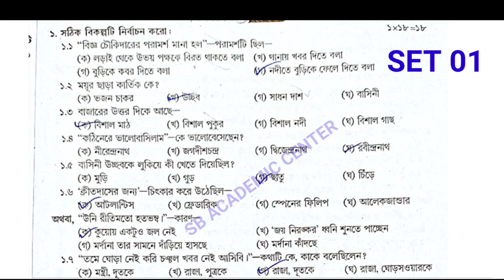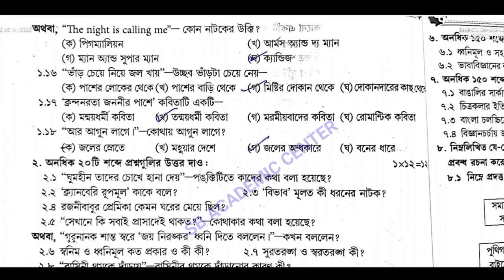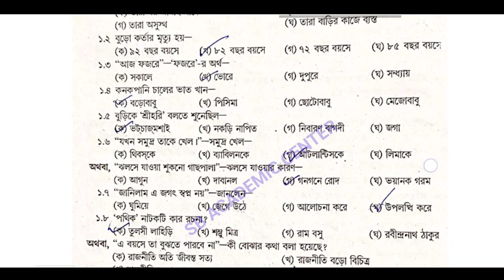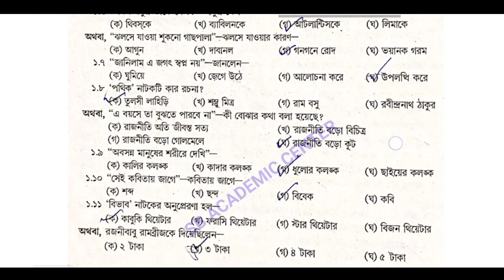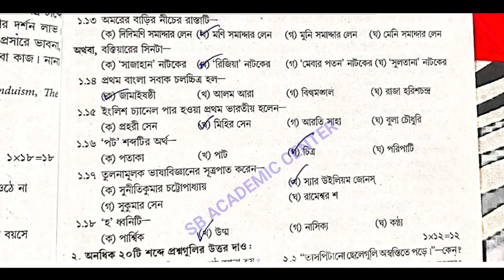hs abta wbha test paper Solved 2023 Bengali /hs abta test paper Solved 2023 Class 12 hs bengali 2023